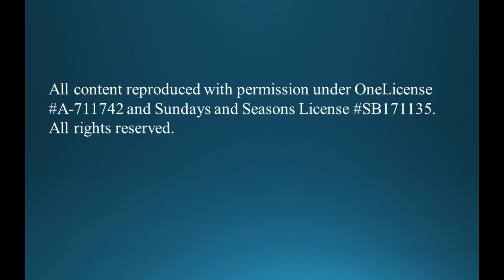StLuke 03-15-2023 Lenten Service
StLuke 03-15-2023 Lenten Service with Pastor Colin Neuharth